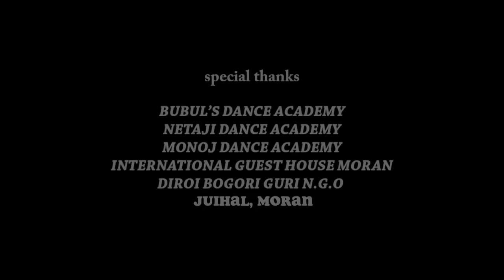Kussum kailash new video song Mini tui jhakkash new HD video song 2018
song name.mini tui jhakkash
singer .kusum kailash
Lyrics.kusum kailash and surendar Lohar
video Dir.soumar Baba and mridul
cast.gautam
editor.koonal koustabh
make up.mainu